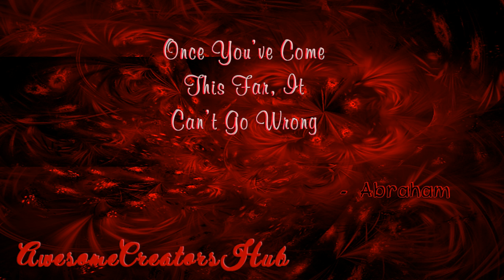Abraham Hicks: Once You've Come this Far, It Can't Go Wrong